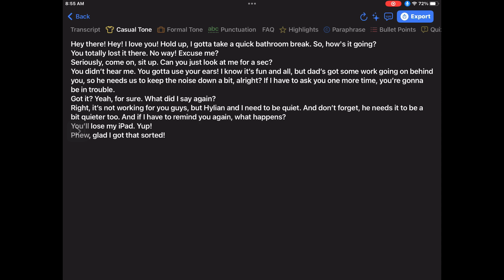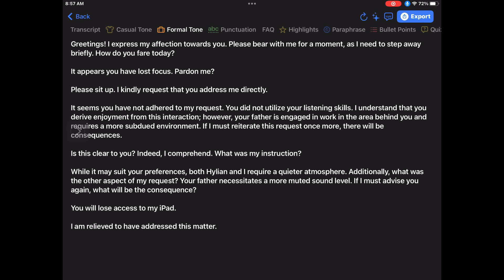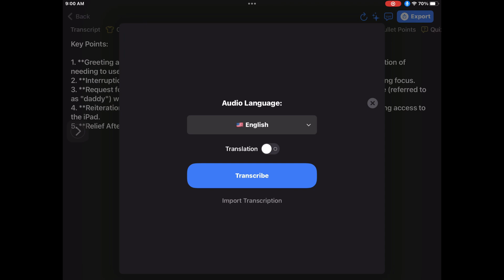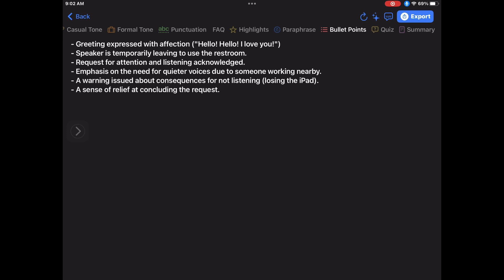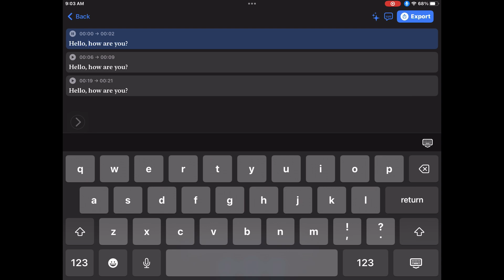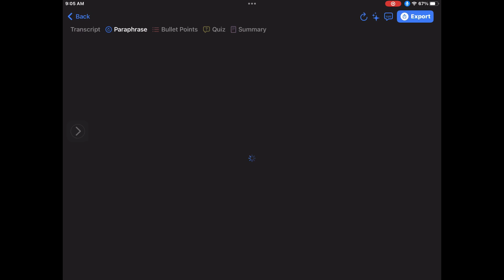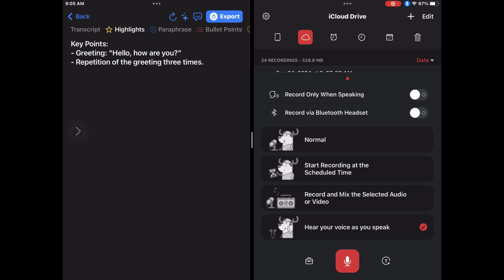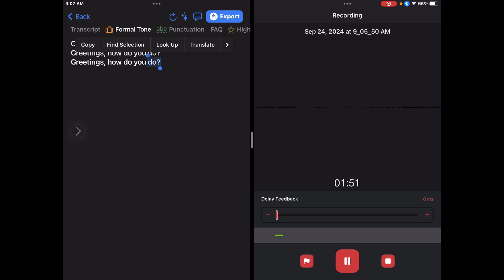Like. I'm switching between Recorder Pro and Spiik, but im also doing them side by side split view.